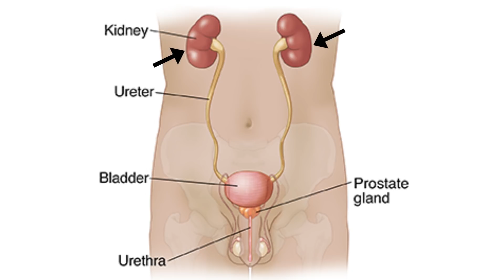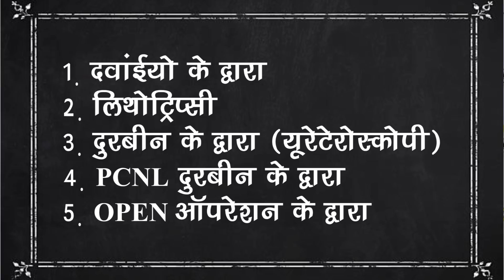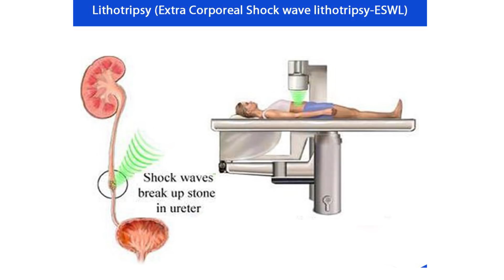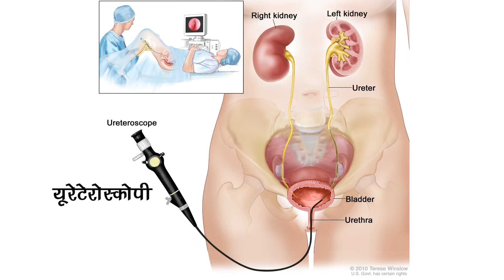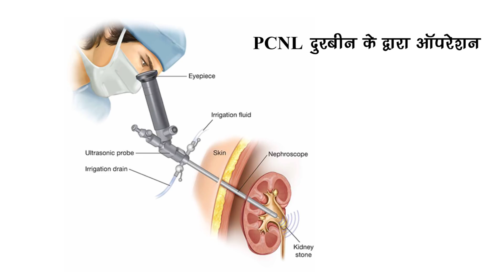Treatment/Surgery of kidney stone in Hindi by Dr santosh agrawal I Bansal Hospital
Kidney Stone Treatment  by Dr Santosh Agrawal, Urologist and Transplant surgeon, Bhopal, MP, India